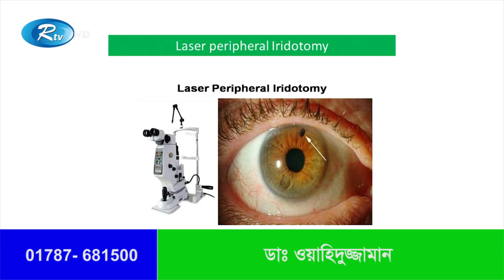গ্লোকমা রোগের চিকিৎসা পদ্ধতি ........